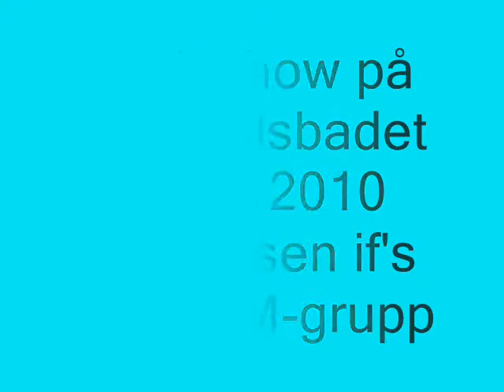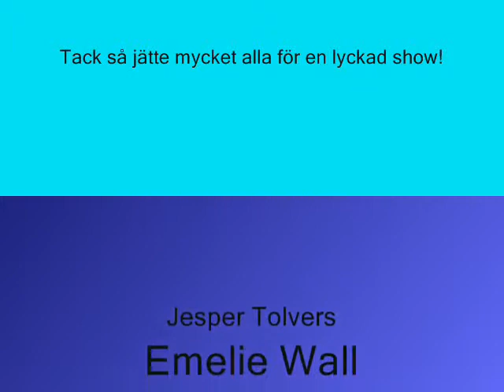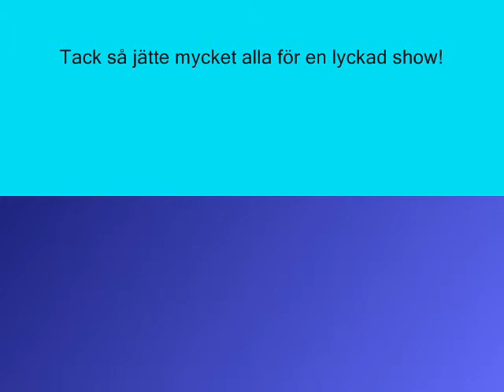Skämthoppning Lucia 2010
Skämthoppning på lucia firandet på Eriksdalsbadet 2010